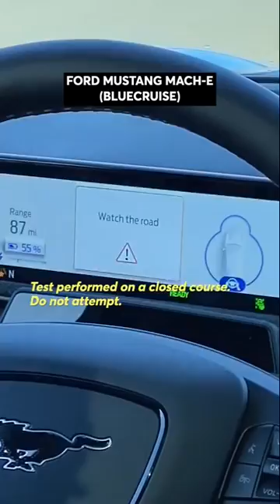Tesla's and Ford’s Driver Monitoring Systems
Tesla’s system fails to keep a driver's attention on the road. Ford's system issues an alert when the driver's eyes are diverted.